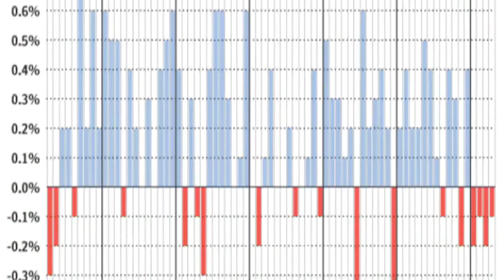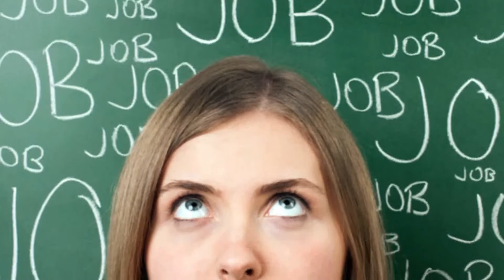Talk with Darshan Kang By Gurbhalinder Sandhu